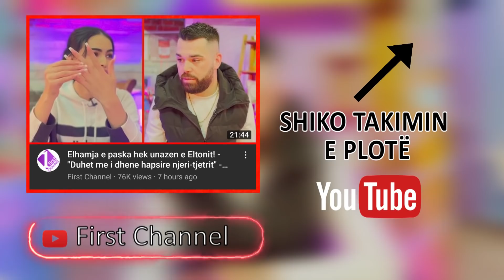Angelo-Eltonit: "Do ta marr Elhamen", ofendohen keq me njeri-tjetrin - It's My Love